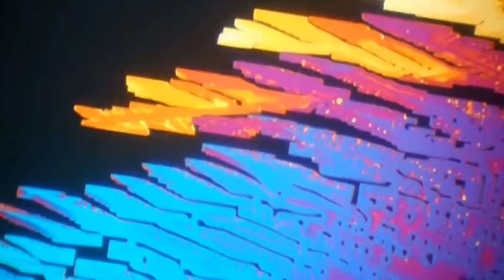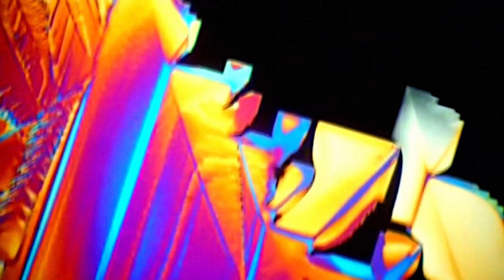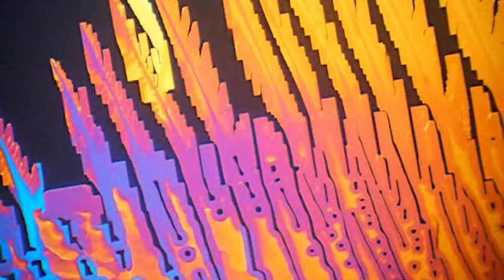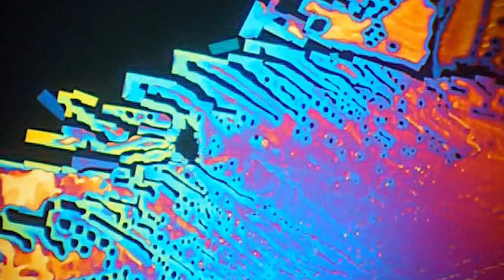BIOS live @ KRAA! #3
A4 - space for contemporary culture, Bratislava